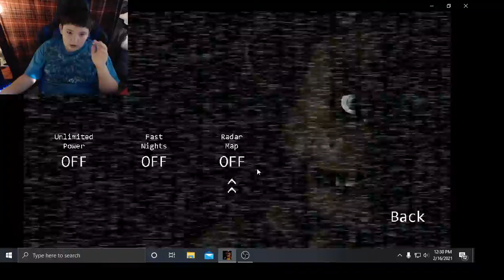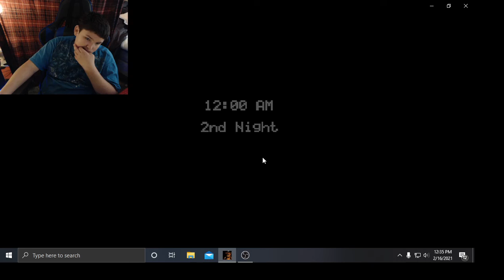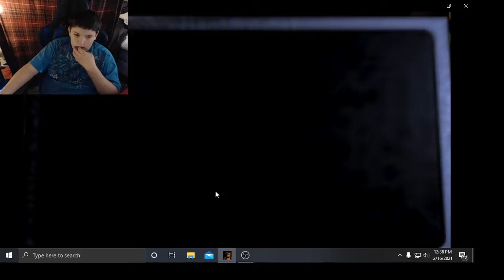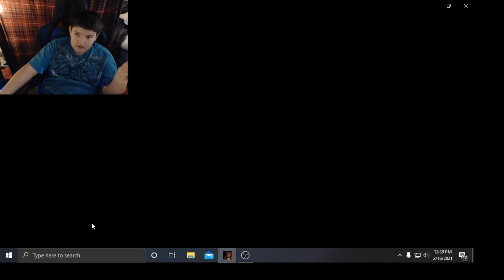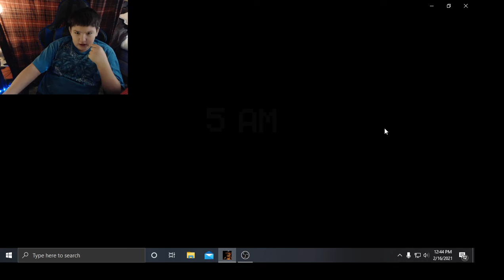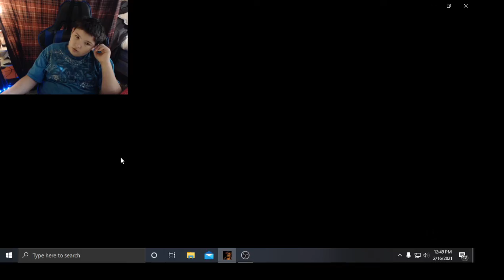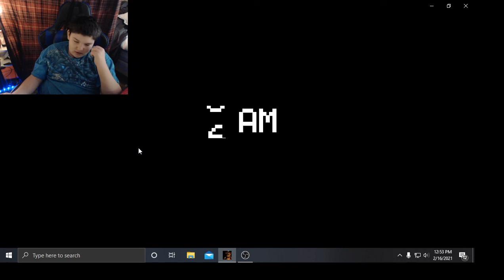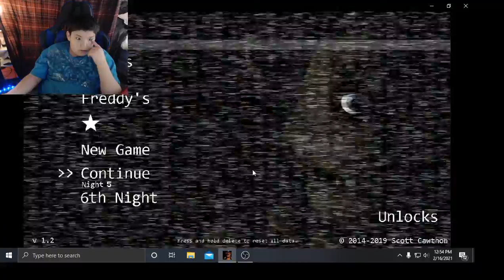five nights at freddy's: checca needs a doctor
i play fnaf and have lots of fun its one of my frav games
ohh and the second vid of fnaf will be out tomorrow soooo toon in next time
ohh and thats a sister location joke.